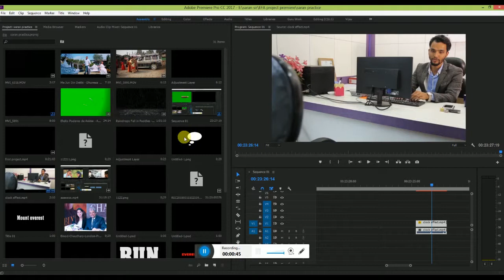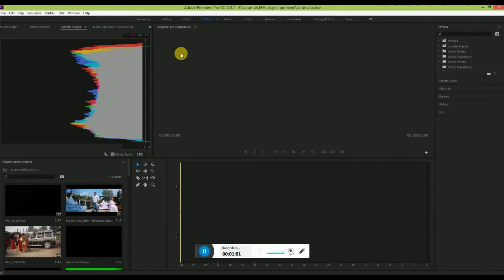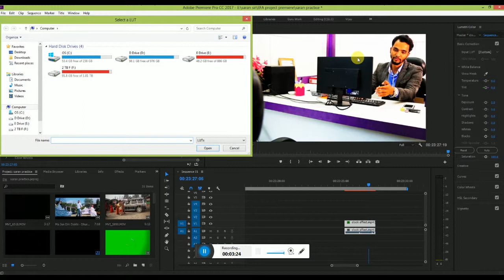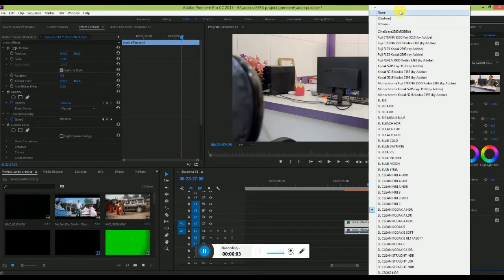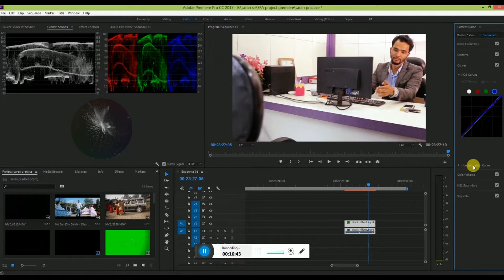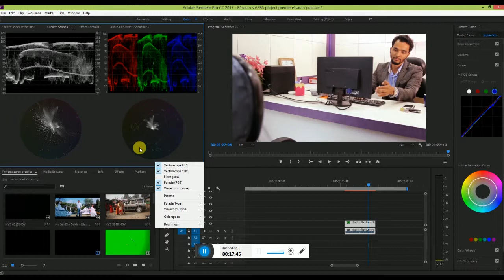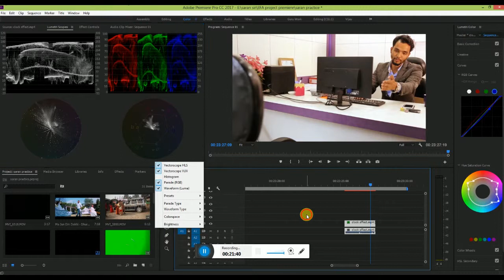colour input by Adobe Premiere Pro Tutorial video hindi and nepali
Adobe Premiere Pro Tutorial video colour input by primiere Tutorial hindi and nepali